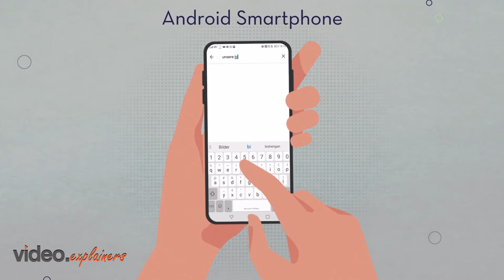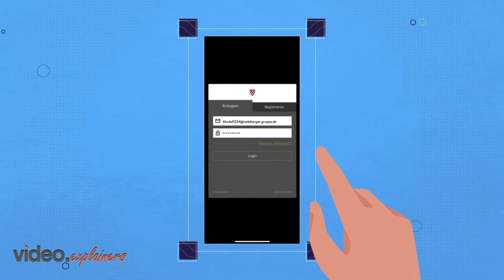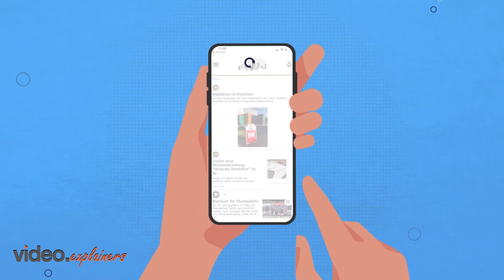Online Dialog GmbH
What makes you lock your eyes on a video? This engaging video will tell you. (German)